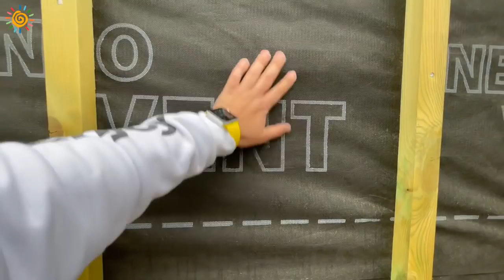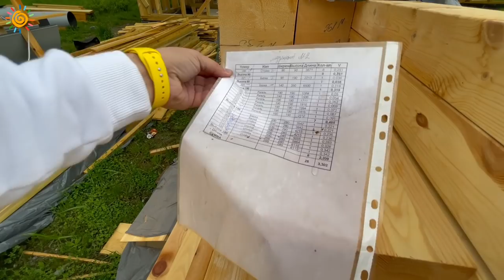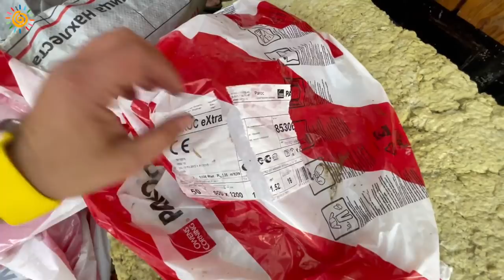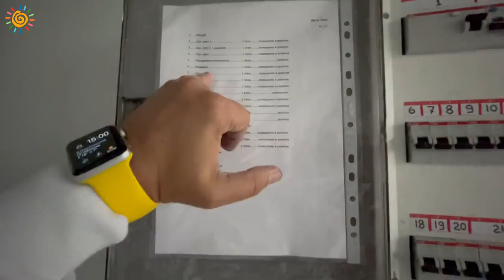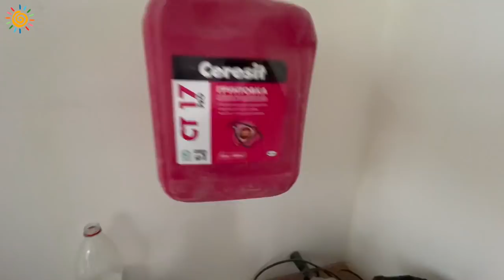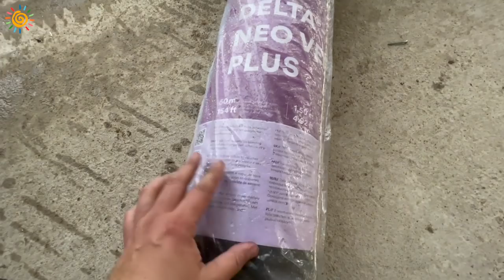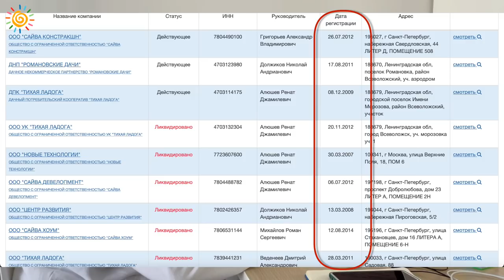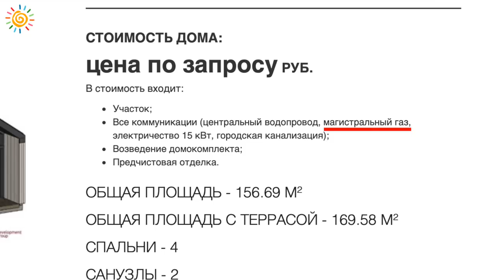Барнхаус дом на продажу | Каркасный дом внутри | Обзор цен и планировки